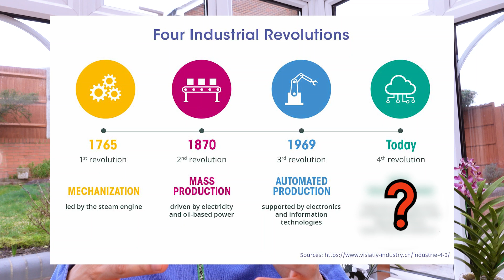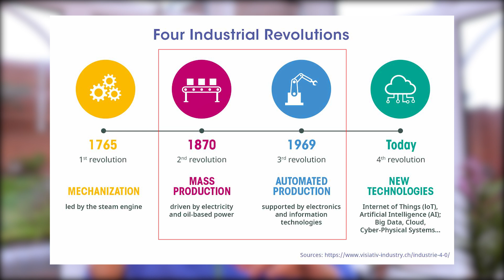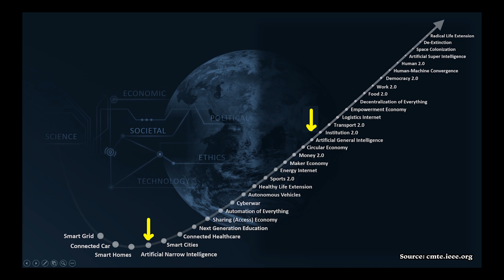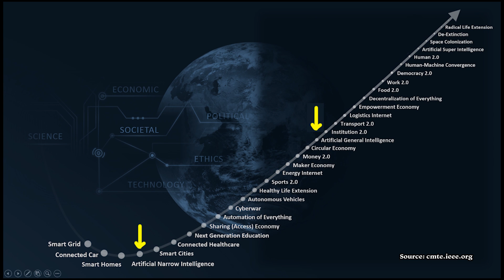Life in 2030, 40, 50 and Beyond ft. Kevin Kelly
I discuss the most interesting questions from Kevin Kelly, Senior Maverick at Wired magazine:
- Where’s the world heading in the next few decades?
- What’s the next global revolution after the internet?
- How are robots gonna help us in the near future?
- What's more important out of flying cars or Twitter?

00:00 Introduction
00:43 Software Will Eat the World
01:37 Ideas are More Important than Atoms
02:52 Flying Cars vs Twitter
03:27 Access is Better than Ownership
04:12 The Next Revolution After the Internet?
06:09 Animal vs Human vs AI IQ